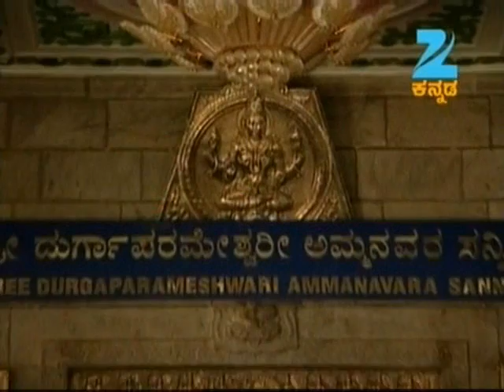ದೇವಿ - Devi | Kannada Devotional TV Serial | Full Ep - 193 - Zee ಕನ್ನಡ